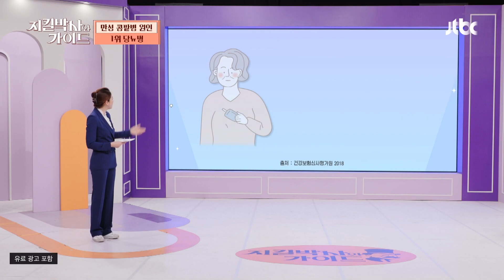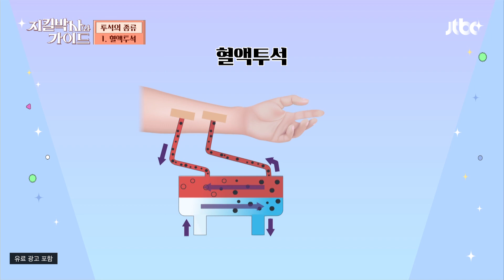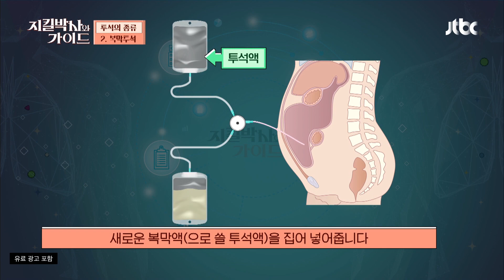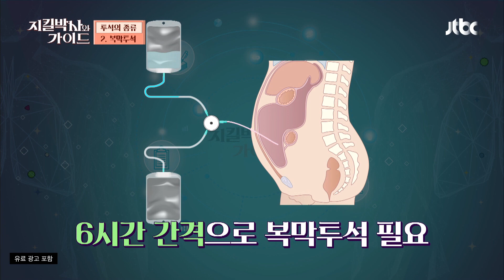'혈액투석과 복막투석' 어떤 환자에게 추천하나요❓ | 지킬박사와 가이드 42회 | JTBC 230507 방송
'혈액투석과 복막투석' 어떤 환자에게 추천하나요❓